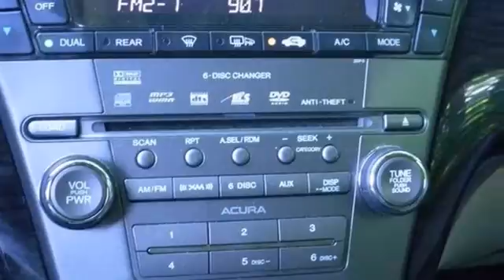2008 Acura MDX Gloucester VA Newport News, VA P6725A - SOLD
Year: 2008
Make: Acura
Model: MDX
Trim: 5 Speed Shiftable Automatic
Engine: 6 Cylinder
Transmission: 5 Speed Shiftable Automatic
Color: Gray
Interior: Taupe W/Premium Milano Leather
Mileage: 79616
Stock #: P6725A
MDX Technology with NAV. A Perfect 10! Yeah baby! $ $ $ $ $ I knew that would get your attention! Now that I have it, let me tell you a little bit about this great 2008 Acura MDX that is simply in terrific condition. It scored the top rating in the IIHS frontal offset test. When you say quality, Acura comes immediately to mind, and this MDX is no exception.

Address:
6357 George Washington Memorial HWY